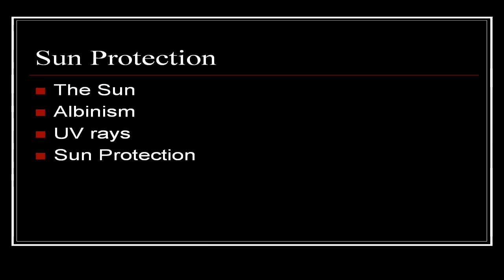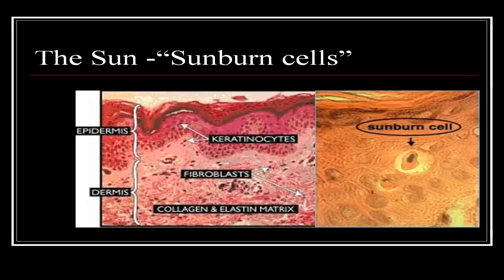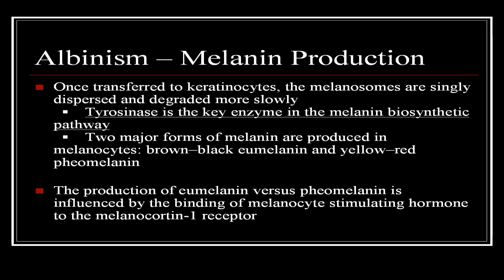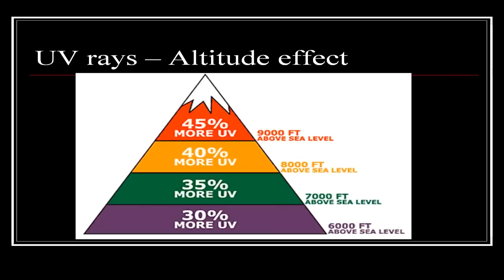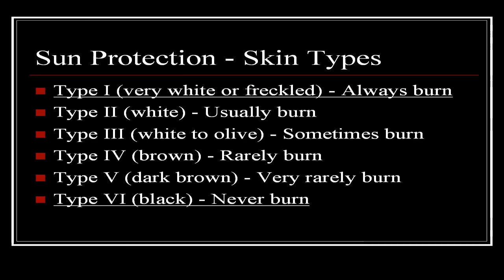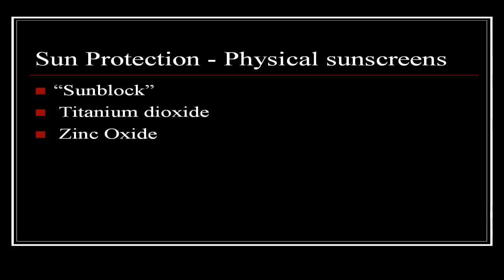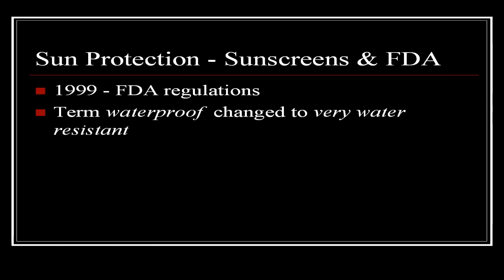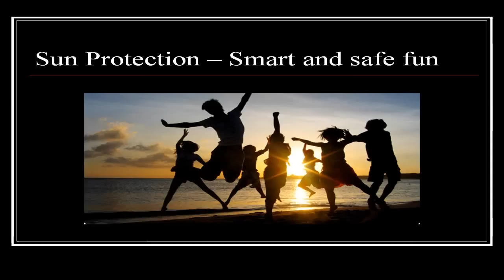NOAH Webinar Recording - Sun Protection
NOAH Webinar on Sun Protection.  A continuation of our webinar recordings.  In this session Dr. Aisha Sethi MD from the University of Chicago shares her research on Sun Protection and how it affects people with Albinism.